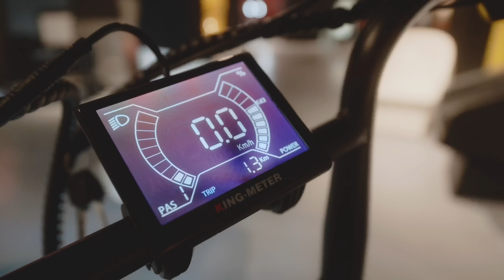SURPRISE DELIVERY & UNBOXING FROM I-WHEELS PH!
Hi guys! sobra ako na surprise sa pag deliver ng mga bago kong E-bikes galing sa i-Wheels!

maraming salamat ulit sa i-Wheels! kung gusto nyo bumili sakanila, message nyo lang sila sa Instagram nila @iwheelsph. kung gusto nto mag test drive at ma check ung ibang mga available, sa may BGC ung store po nila, tapat ng Mitsukoshi Mall.